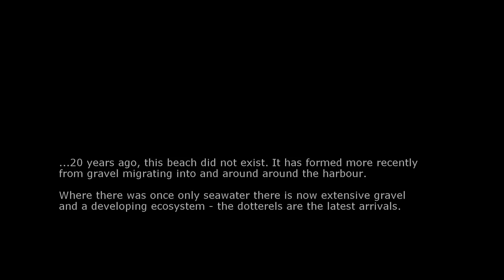Robinson Bay Dotterels 2014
A short video of the Banded Dotterels currently nesting at the south end of Robinson Bay.

These birds are nesting on a beach which didn't start to form until 20 years ago; and in addition the area is very close to a residential area so the birds face predation by cats and hedgehogs, and disturbance by thoughtless dog owners and pedestrian traffic - especially in summer when they are breeding.

All taken using a Panasonic Lumix G6 with a Tokina AT-X400AF SD Nikon mount lens. Edited in Gopro Studio.

Music by Boxcat Games - Passing Time (from the Free Music Archive).